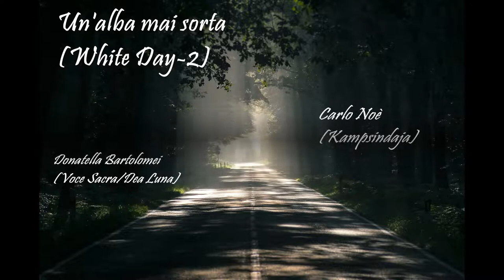Un'alba mai sorta(White Day-2) : Kampsindaja+Donatella Bartolomei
Musica di Carlo Noè - Kampsindaja. Titolo originale : White Day (dall'album "Zero").
Voci, idea, post produzione vocale e parte del testo : Donatella Bartolomei.

Il testo è un mix dei seguenti brani :
-Inizio e finale recitato di Donatella Bartolomei.
-Parti di testi tratti dai brani : "Arrivederci" di Umberto Bindi, "Ho capito che ti amo" di Luigi Tenco ed "Estate" di Bruno Martino.
-Breve parte in inglese più altre citazioni melodiche da "Sleep Ghost", brano di Kampsindaja + testo e Voce di Donatella Bartolomei (1990) + piccolissima citazione da "Auferstehung" (Kampsindaja+Donatella B. 1990).

Lyrics :

Io non so dove la strada si sia persa,
non so dove la musica sia nata
non so quando abbia smesso di suonare
il carillon ammaccato
che evoca fantasmi
nella notte antica.
Un bacio al vento
E si affida al sogno un tesoro perduto.
Saranno nuove albe nel ghiaccio
A scoprirlo sbocciare
Cristallizzato dal fuoco
Arrivederci
Dammi la mano e sorridi
Così Senza piangere
Per una volta ancora
È bello fingere
Abbiamo sfidato/sfiorato l'amore
Quasi per gioco
Ed ora fingiam di lasciarci
Ma soltanto per poco
Per un po' ho cercato in me l'indifferenza
Poi mi son lasciato andare nell'amore
Ho capito che ti amo
Quando ho visto che bastava un tuo ritardo
Per sentir svanire in me l'indifferenza
Per temere che tu non venissi più
Quando ho visto che bastava una tua frase
Per far sì che una serata come un'altra
Cominciasse per incanto a illuminarsi

E pensare che poco tempo prima
Parlando con qualcuno mi ero messo a dire
Che non sarei più tornata
A credere all'amore
A illudermi a sognare

Ma era troppo tardi per tornare

The night is down now and I’m here in a glade
Transfixing my heart with a dagger of tears
But you are not here to feel my solitude
While I don’t know if I’m happy
I’m sad
Or I’m mad

(Ich fiel in einen krater
Ich fiel...)

Tornerà un altro inverno
Cadranno mille petali di rose
La neve coprirà tutte le cose
E forse un po' di pace tornerà
Odio l'estate

Questo sarà l'addio
Ma non pensiamoci
Ci sorridiamo per dirci
Arrivederci
Arrivederci ...

Al risveglio dal sogno
Le gocce di un altro mondo
Svaniscono in fretta
Ma resta nel cuore
un'alba mai sorta

(Odio l'estate
Q!uesto sarà l'addio)

Era troppo tardi per tornare.